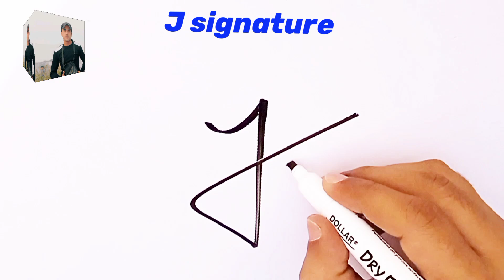J signature style | J letter signature style | J signature style of my name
This video is about J signature style. In this video you can learn how to design letter J signature in different best styles step by step.

Thanks.